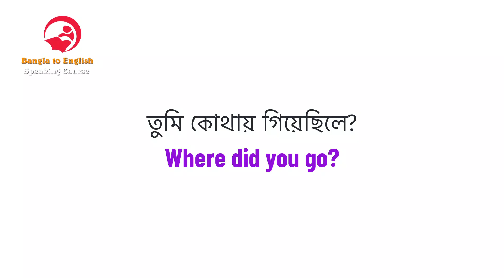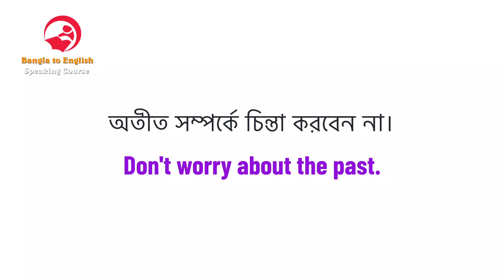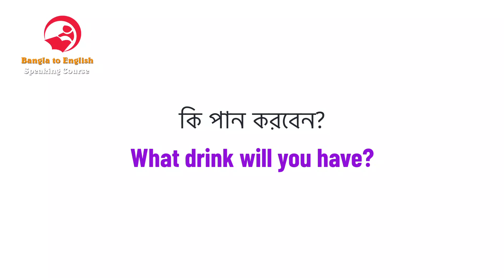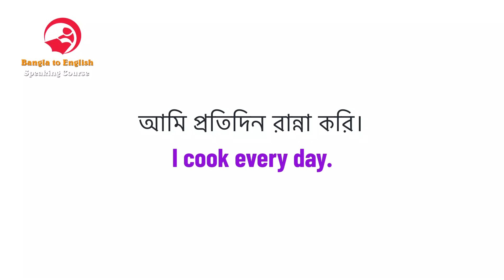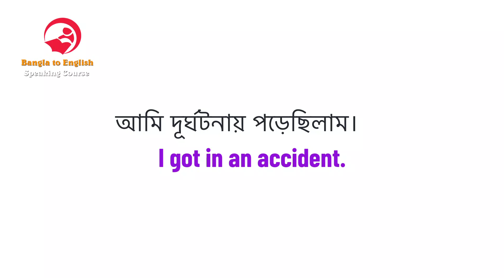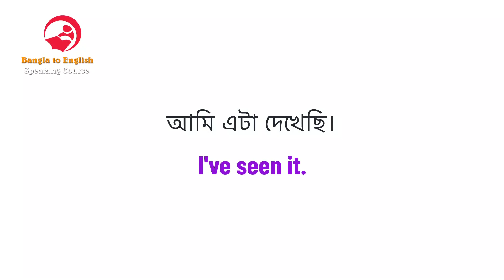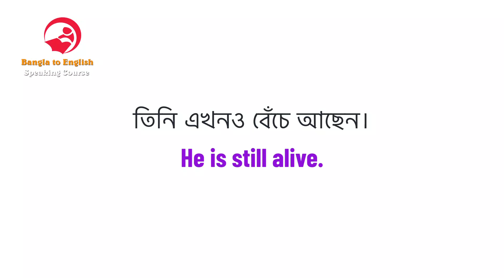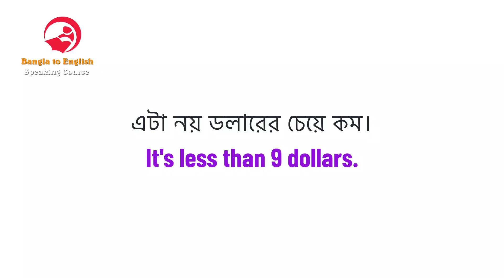দ্রুত ইংরেজি বলতে ১০০টি ইংরেজি বাক্য || Daily use Spoken English Sentences || Spoken English Class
Most Common 100 Daily use Spoken English Sentences. ইংরেজি বলতে গেলে যে বাক্যগুলি জানতেই হবে। আজকে আমরা শিখব এমন ১০০টি ইংরেজি বাক্য যেগুলি প্রতিদিন ব্যবহার হয়। ইংরেজি বলতে গেলে আপনাকে জানতে হবে অনেক অনেক বাক্য। তবেই আপনি দ্রুত ইংরেজি বলতে শিখবেন। আজকে আমি আপনাকে যে বাক্যগুলি শেখাব সেগুলি আপনি সব জায়গায় ব্যবহার করতে পারবেন।

If you want to learn more about Bangla to English Speaking Course, you must visit our YouTube Channel: Bangla to English Speaking Course

This channel is all about Bangla to English Speaking Course information but also try to cover the following subject:
-How to learn English speaking easily in Bengali?
-Spoken English Class in Bengali
-English Grammar through Bengali

👉 মাত্র ১০০ টি প্রশ্ন শিখে অনর্গল ইংরেজি
How to learn English through Bengaliবলুন

👉 Image Information: Premium License
👉 Freepik.com

Daily use English sentences Bengali Meaning,
Spoken English,